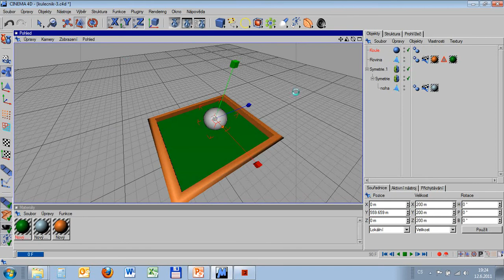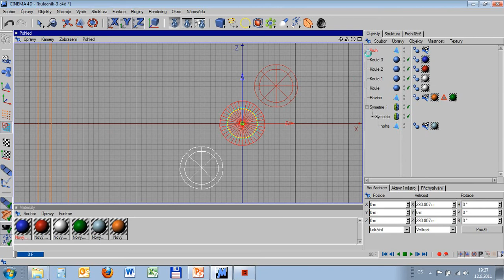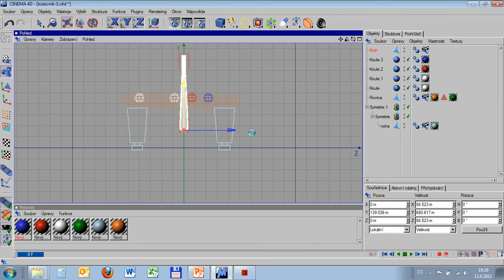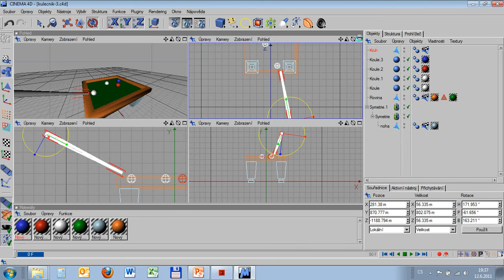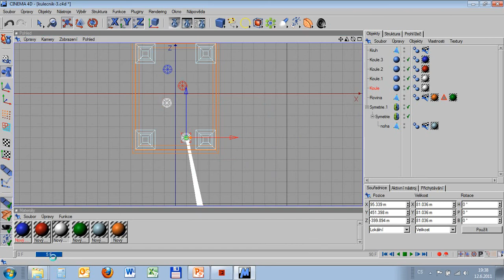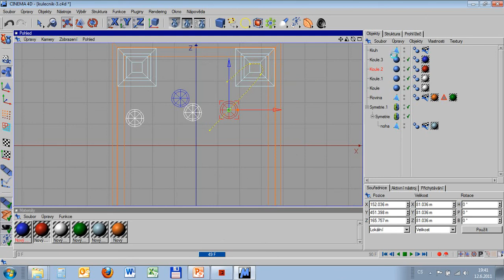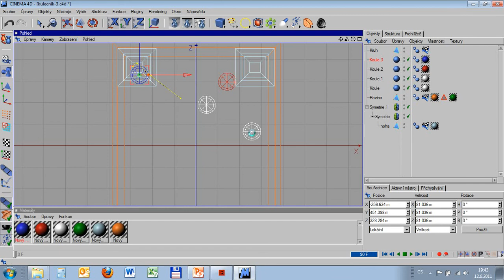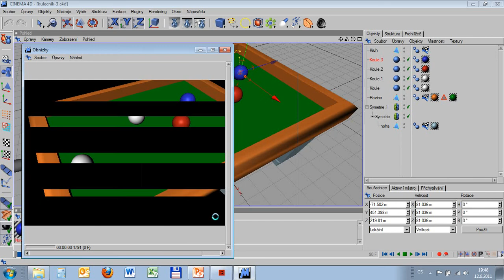cinema-4d-kulecnik-3_3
Seriál videí o programu Cinema 4D. V seriálu postupně řešíte práce zaměřené na 3D modelování. Postupujeme od nejlehčích po nejsložitější práce.